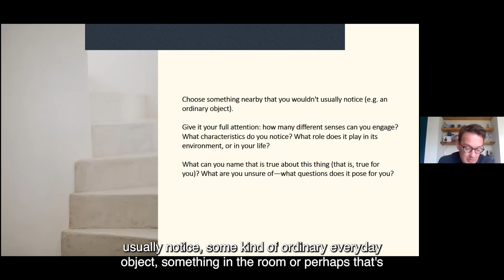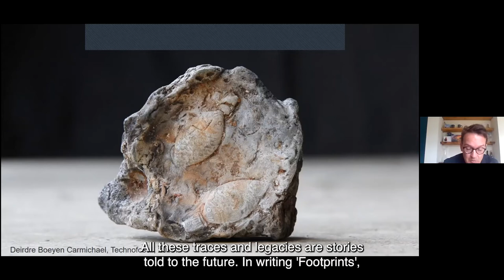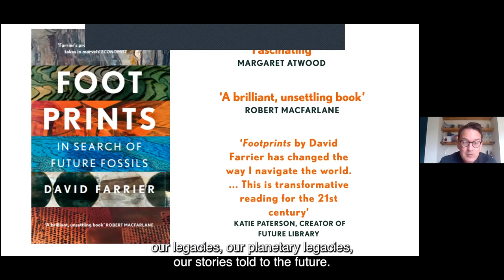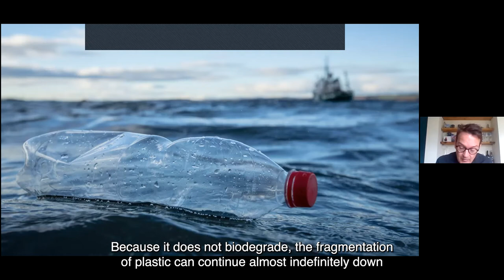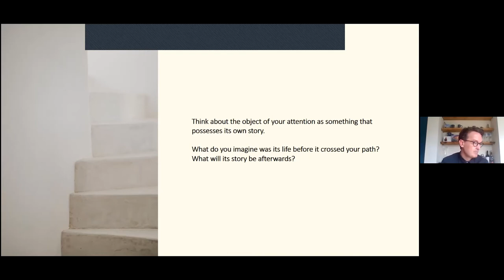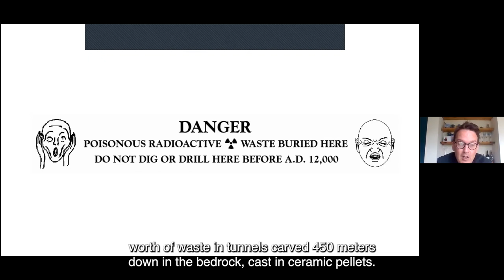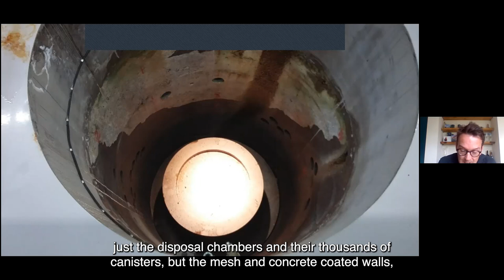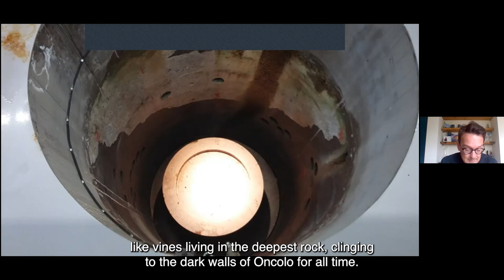Footprints: In Search of Future Fossils, David Farrier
Footprints: In Search of Future Fossils, David Farrier , Professor of Literature and the Environment, University of Edinburgh. Enchantment : A Compendium of Climate Literacies.

We are thrilled now to share the digital version of the 'Compendium of Climate Literacies', in podcasts and video formats.

The experimental intensive/symposium ‘Turbulence / Emergence / Enchantment: A Compendium of Climate Literacies’ took place at Cove Park between 4-7 November 2021 and was organised in partnership with the Centre for Ancient Environmental Studies and Professor Jason König at the University of St Andrews, London-based curator Lucia Pietroiusti, TBA21-Academy and Markus Reymann, and the School of Classics and the College of Arts and Humanities (Environmental Humanities Research Strand) of University College Dublin and Dr. Giacomo Savani. The symposium was made possible by funding from Arts & Business Scotland: Culture & Business Fund. Thanks to the Green Art Lab Alliance for their support and friendship.